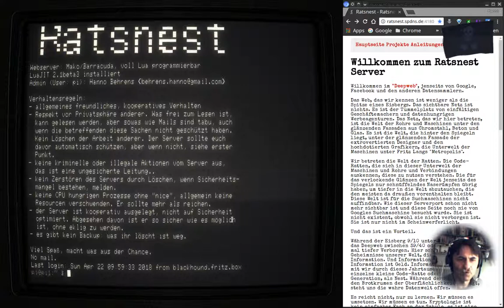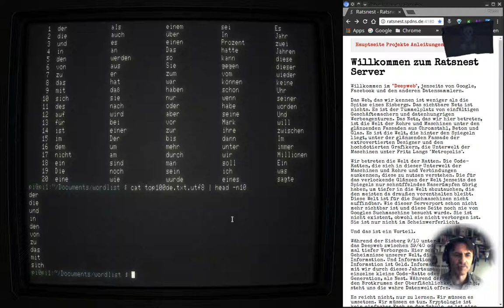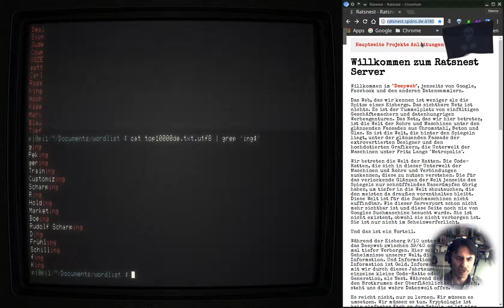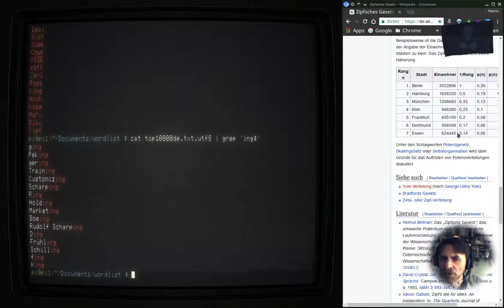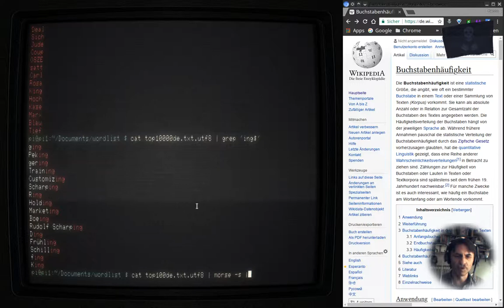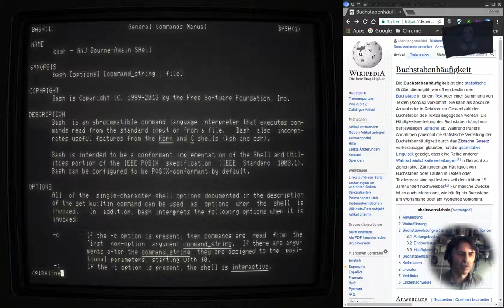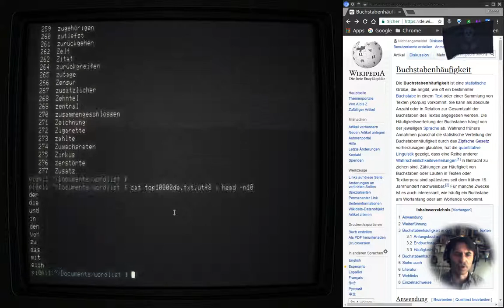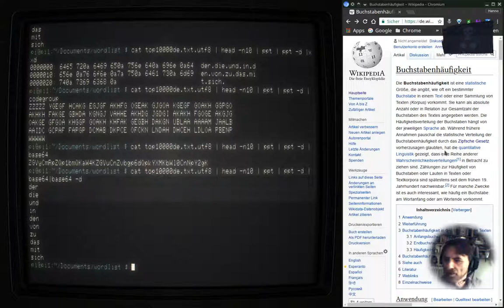Ratsnest - Linux 106: Pipelining und textorientierte Befehle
grep, pv, cat, column, xxd, codegroup, base64, sort und viele mehr

außerdem kurzer Exkurs zu Buchstabenhäufigkeit, Zipf'sches Gesetz, Paretoverteilung